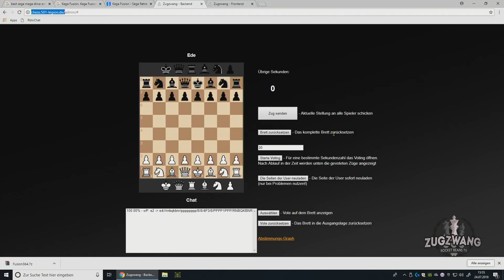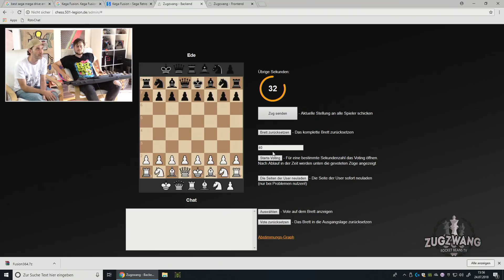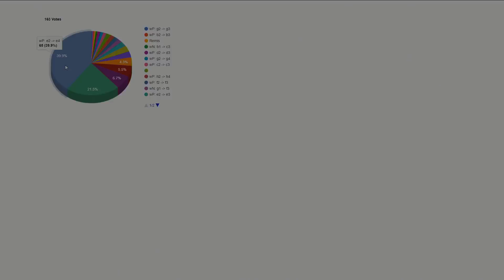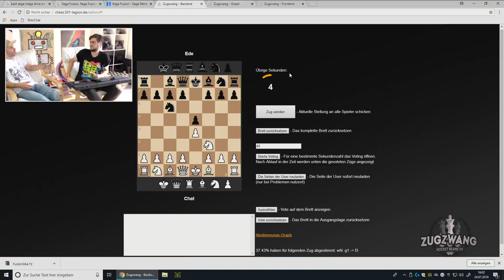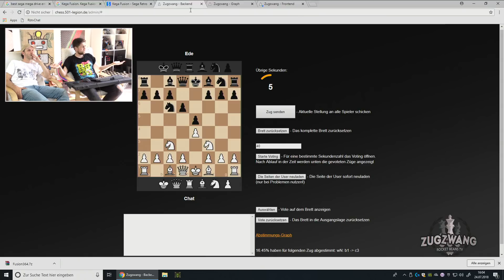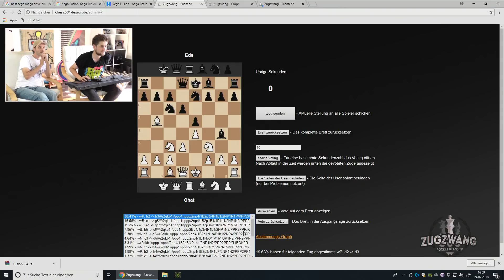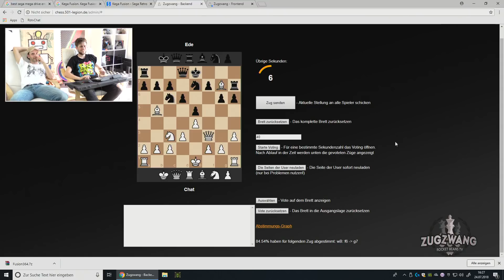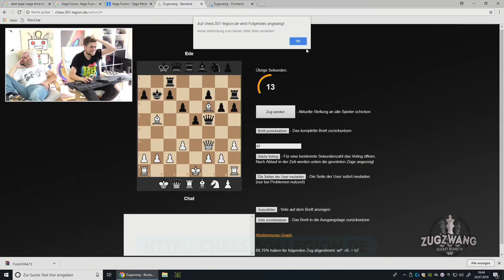Schach mit Dennis & Fabian Kr. | 24.07.2018